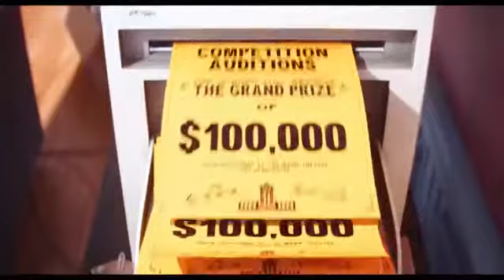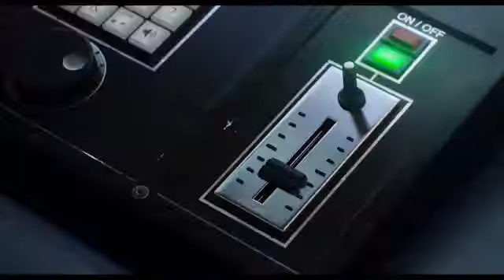Sing 2016 Official Trailer #3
A koala named Buster recruits his best friend to help him drum up business for his theater by hosting a singing competition.